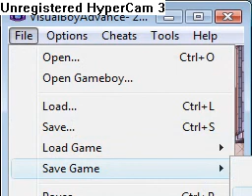Let's Play Minish Cap - Aww Yeah Minish Woods! {Ep 2 2/2}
Second Part! Enjoy Guys!